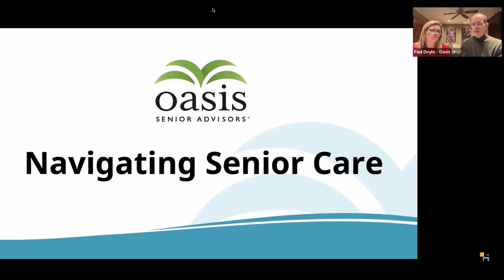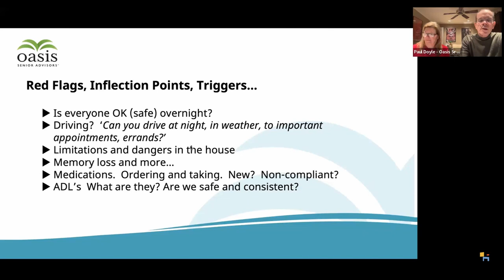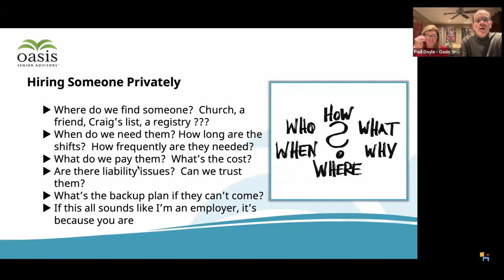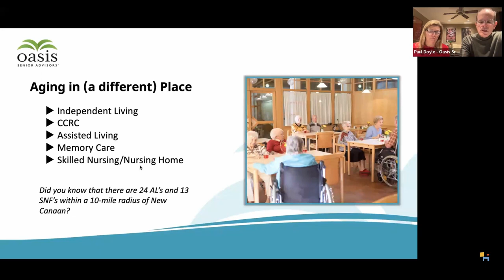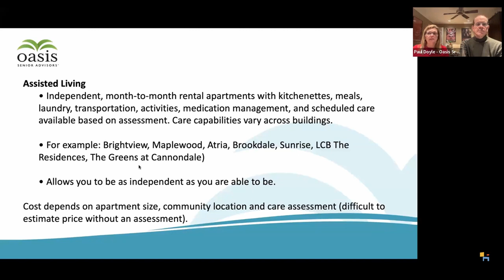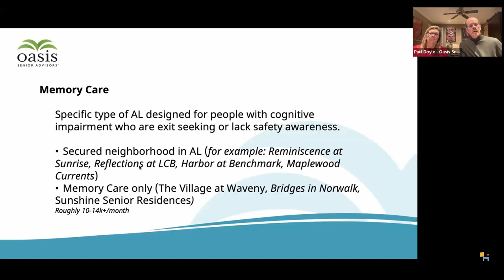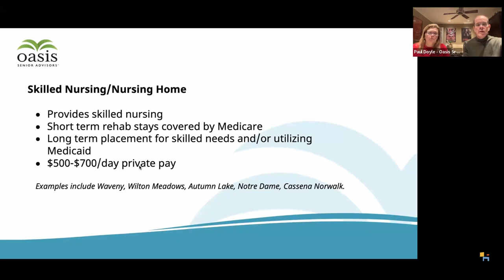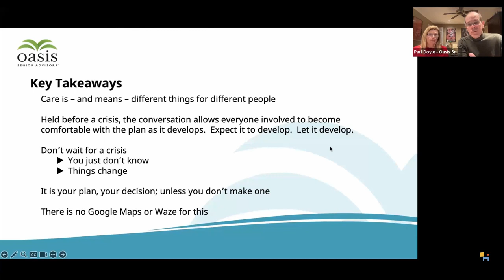Session 1: Navigating Senior Care (New Canaan Public Library)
Navigating Senior Care101 is an overview of the Sandwich Generation Group's entire curriculum. It covers all aspects of senior care both in and out of the home, the services and resources available, the legal and financial considerations to take into account, the best practices to follow and missteps to avoid. Subsequent sessions will take a deeper dive into each of these topics.

Presented by Susan and Paul Doyle of Oasis Senior Advisors

Chapters 👇
0:00 - 1:58 - Introduction
2:00 - 2:49 - Overview
2:49 - 3:50 - The Oasis Story
3:50 - 5:03 - How do we get here from there
5:04 - 8:23 - Red flags, inflection points, triggers
8:24 - 10:03 - What are the roles?
10:05 - 15:28 - Filling those roles
15:29 - 32:19 - Aging in a different place
32:20 - 38:21 - Paying for it all
38:21 - 39:58 Key takeaways

About Oasis Senior Advisors CT-NY:
Susan and Paul are experts in Senior Living matters and will work with your family face-to-face, in a caring and compassionate atmosphere you won’t find anywhere else.